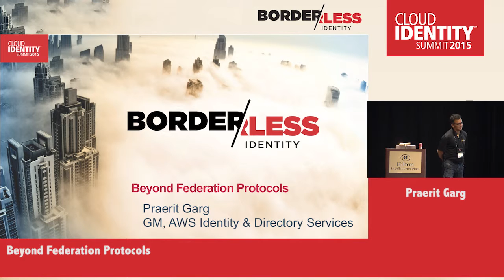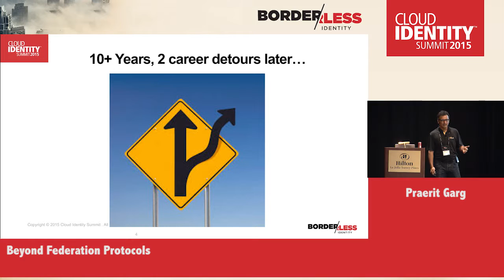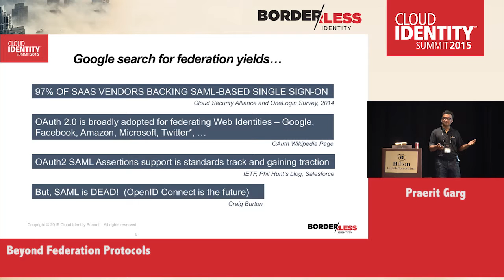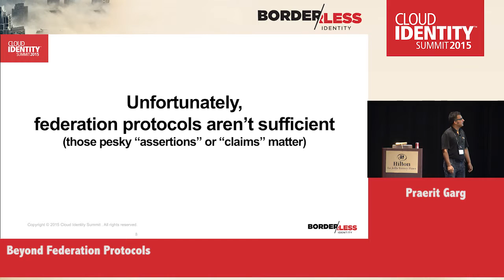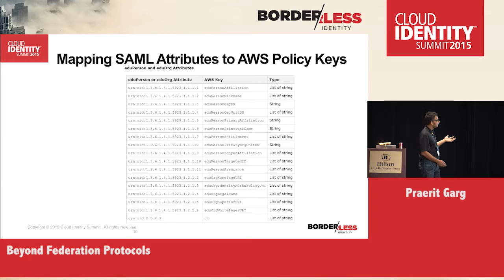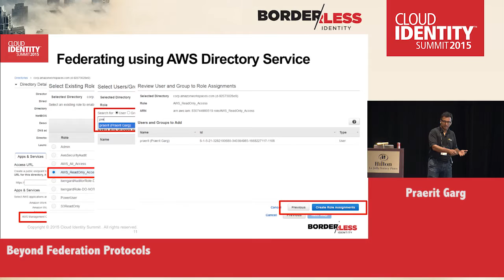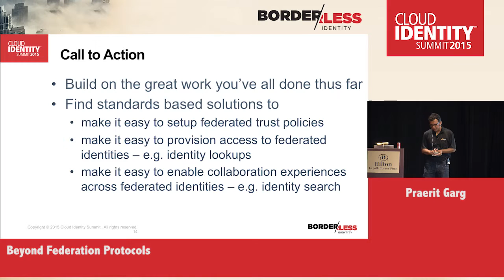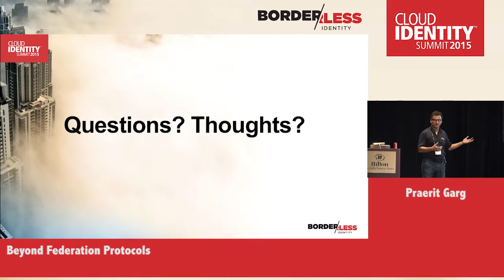CIS 2015 Monday, June 8 - Praerit Garg, Amazon Web Services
"Beyond Federation Protocols"

In the last 10yrs, our Industry has done a great job defining standards and protocols on federating identities across boundaries. However, at cloud scale, there are still some gaps for distributed and multi-tenant applications.  In this presentation, Praerit will explore the current situation with the audience; explore some of the more complex problems around use of identities within applications; and provide insight into some of the work being done in AWS to address these gaps.